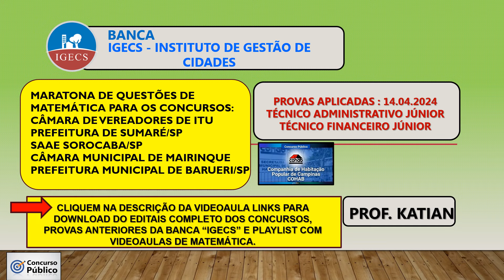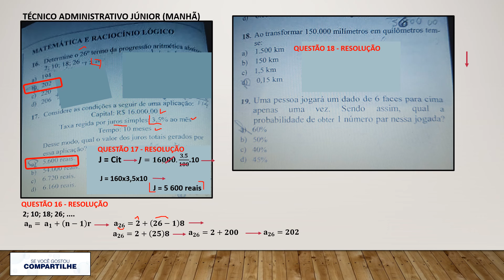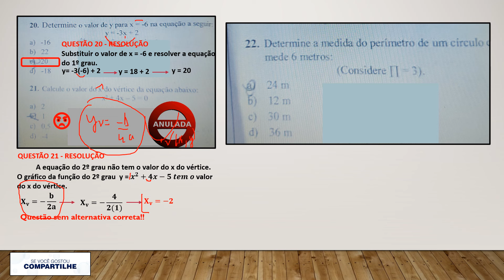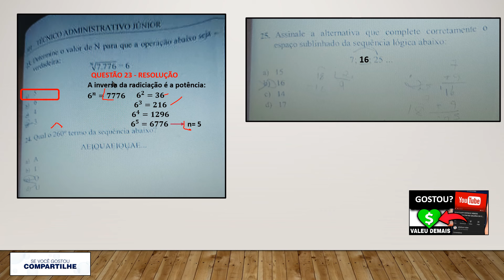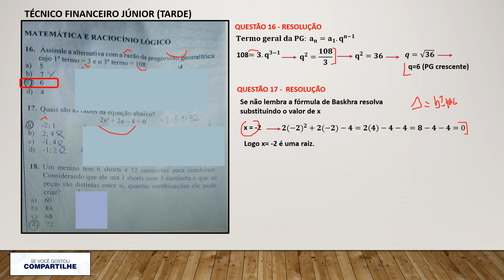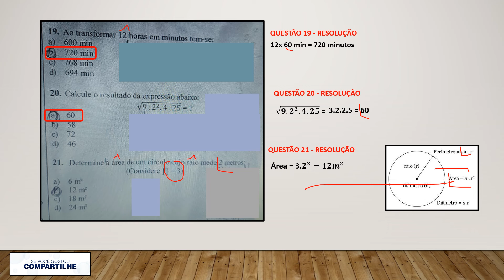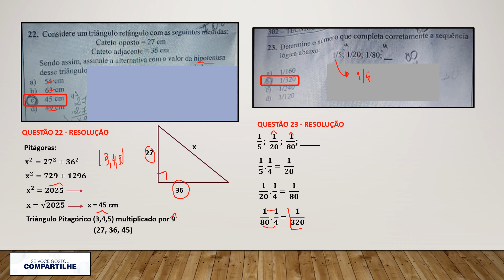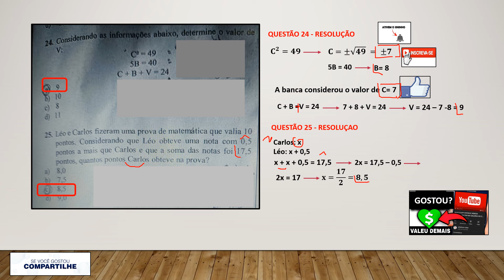IGECS - Questão 21 deverá ser anulada - COHAB CAMPINAS/SP - Correção das questões de Matemática.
Colabore com o canal do Prof. Katian Tomomitsu

LINKS PARA DOWNLOADS DOS EDITAIS DOS CONCURSOS EM ANDAMENTO DA BANCA IGECS - Instituto de Gestão de Cidades

PLAYLIST COM QUESTÕES DE MATEMÁTICA E DE RACIOCINIO LÓGICO  DA BANCA IGECS - Instituto de Gestão de Cidades

LINKS PARA DOWNLOADS DE PROVAS APLICADAS PELA BANCA IGECS - Instituto de Gestão de Cidades